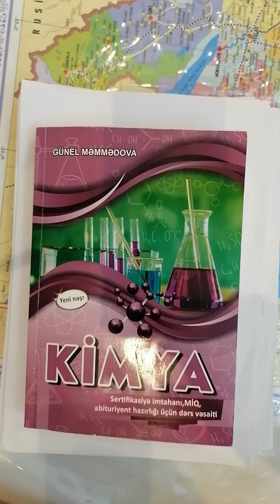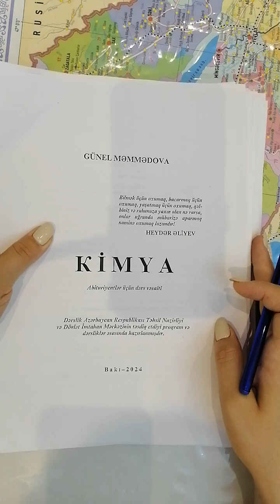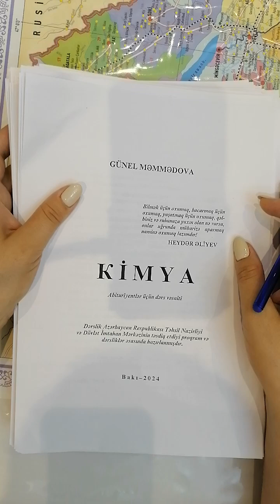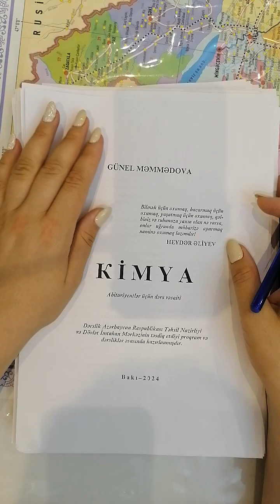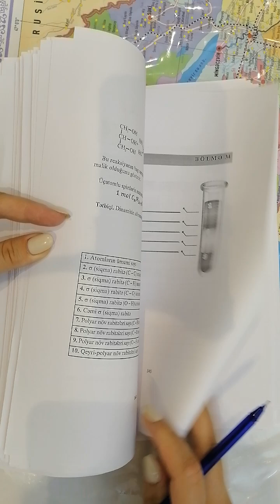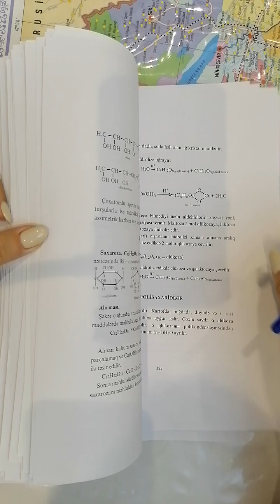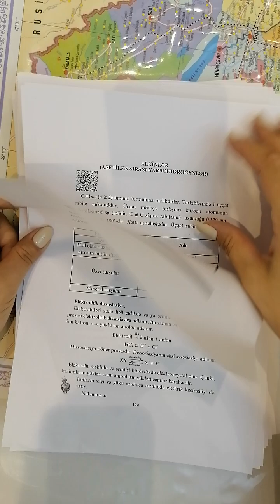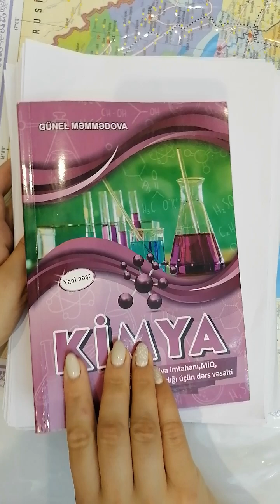Yeni nəzəriyyə kitabım 2024 Qr kodlardan ibarət